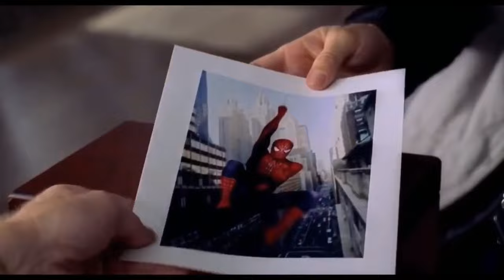REY ENIGMA sería MIGUEL SANTOS RUIZ | Identidad secreta revelada | GM Ajedrez Gran Maestro